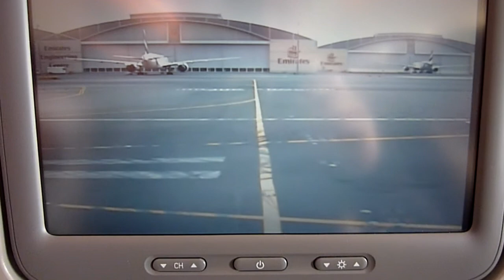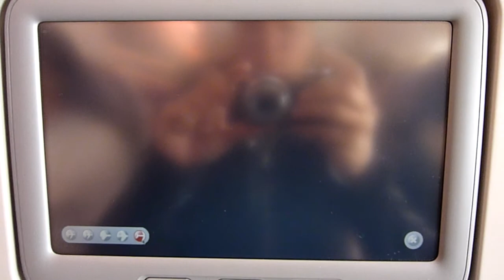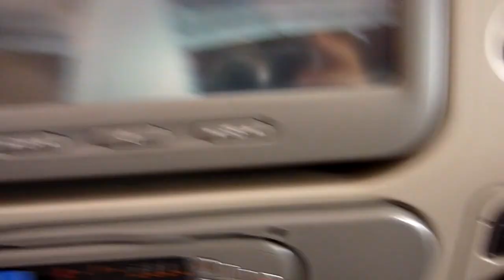Emirates A380-800 takoff from Dubai Intl.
Emirates A380-800 takoff from Dubai Intl. - from onboard entertaiment system.